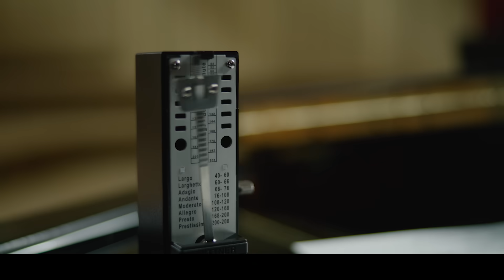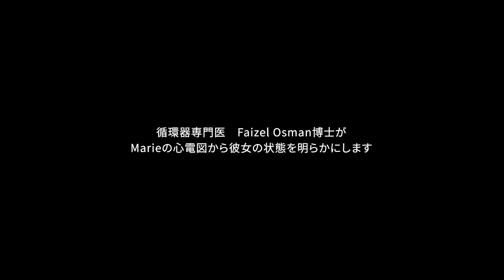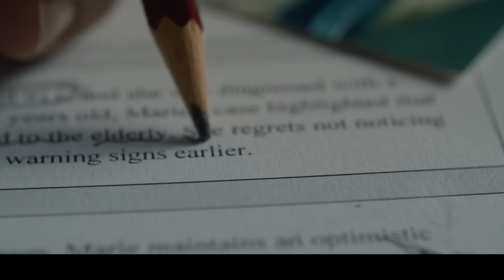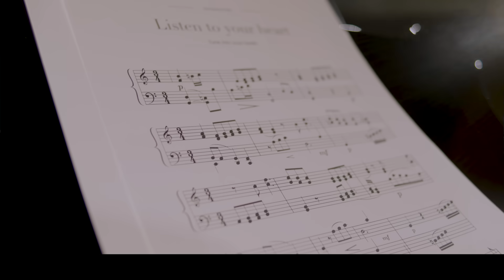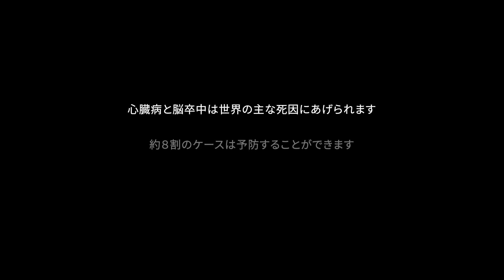The sound of AFib（本編） | OMRON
オムロン ヘルスケアでは、2024年2月21日より「心房細動」の啓発キャンペーン"Listen to your Heart"をグローバルで実施しています📣

不整脈の一種である心房細動は一時的に起こる場合も多く早期発見が難しい病気です。気づかないまま放置すると脳卒中や心不全を引き起こす可能性があります。見過ごされることも多い心房細動について知っていただくため患者、医師、作曲家が集まりました。

下記の特設サイトでは、心房細動リスクを深く理解するための情報や家庭での心電図記録の有用性について紹介しています。ぜひご覧ください。

心房細動啓発キャンペーン"Listen to your Heart"　特設ページ

当社は、「心房細動」の早期発見をグローバルでサポートするために、誰でも簡単に心電図を記録できるデバイスやサービスを展開するほか、市民公開講座や医師教育プログラムを提供して啓発活動を続けています。さらに、革新的デバイスの開発や、医師と患者をつなぐサービスを創出し、循環器事業ビジョンである「脳・心血管疾患の発症ゼロ（ゼロイベント）」を実現します。

オムロン ヘルスケア株式会社
▼WEBサイト、SNSアカウント🔗
「地球上の一人ひとりの健康ですこやかな生活への貢献」
私たちは、「Going for ZERO -予防医療で世界を健康に-」を2030年に向けたビジョンとして掲げ、その実現を目指しています。

このチャンネルでは、商品・サービス情報や会社での取り組み、健康に関する動画をアップします。オムロンヘルスケアのチャレンジにご期待ください。